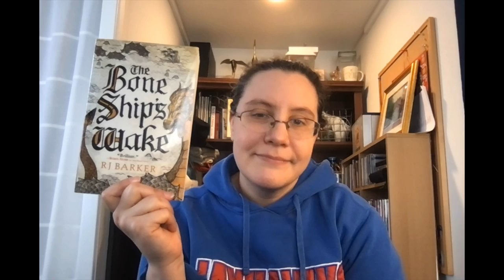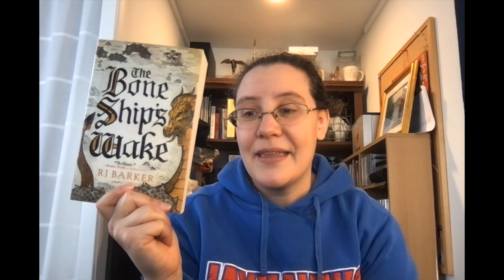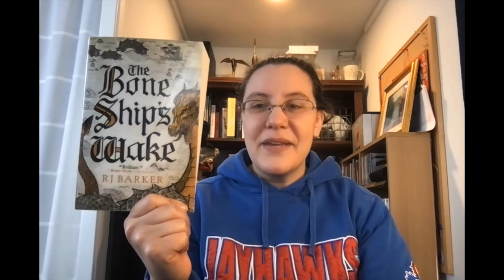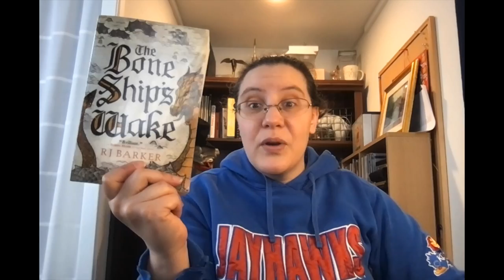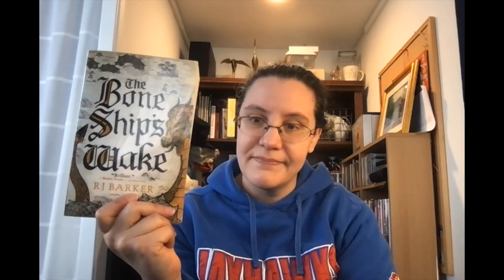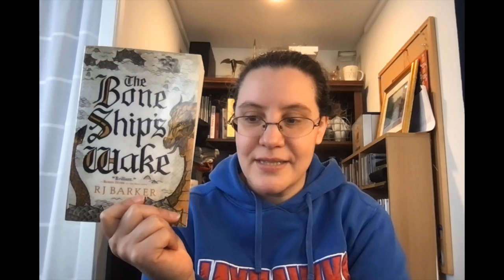The Bone Ship's Wake Book Review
I am so excited to share my thoughts about the final book in the Tide Child series.

00:00 Intro
01:11 Non-spoilers
05:29 Spoilers
14:35 Outro